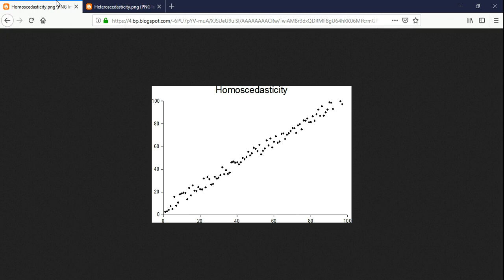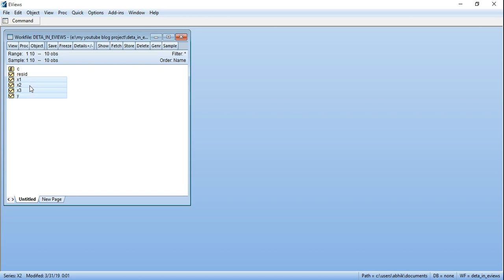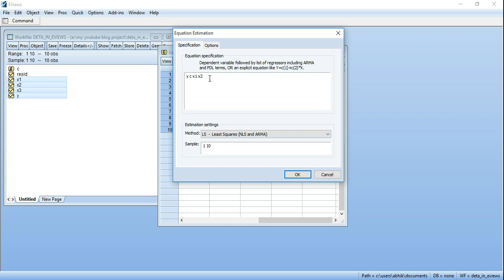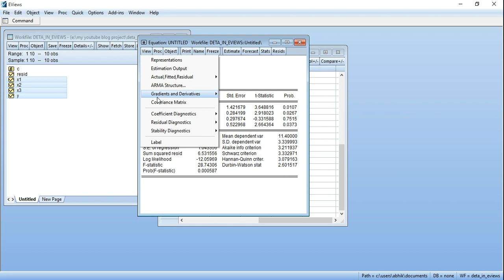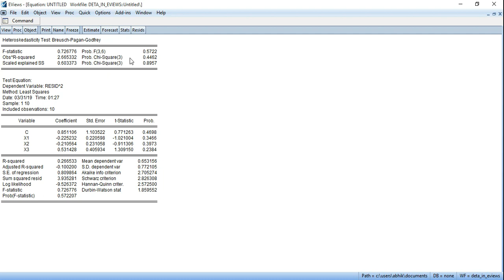Test of Heteroscedasticity in SPSS in Bangla || Abhik's vlog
এই টিউটোরিয়ালটিতে SPSS- এর মাধ্যমে Heteroscedasticity টেস্ট করার স্টেপগুলো দেখানো হয়েছে।